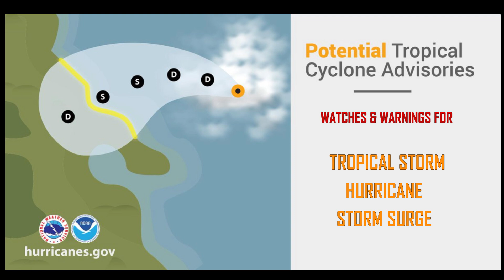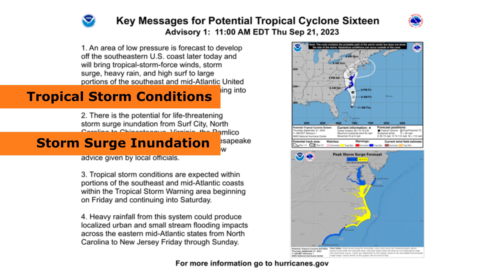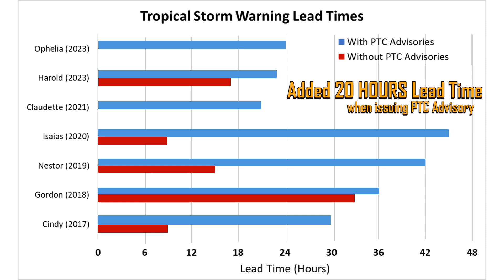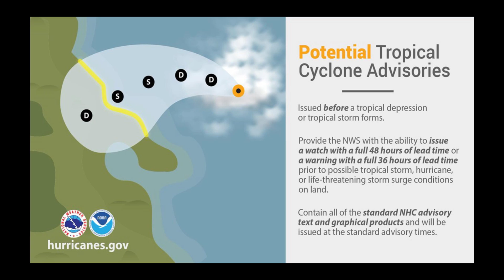Tropical Cyclone Series - Part 2: Potential Tropical Cyclones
Senior Hurricane Specialist Brad Reinhart discusses how Potential Tropical Cyclone Advisories can be issued by the National Hurricane Center before a weather disturbance becomes a tropical cyclone and to communicate that the system poses a risk of wind or storm surge to land areas.  Brad shows how this NWS policy change has helped provide greater lead time for people to prepare for tropical cyclones that form close to land.

Miami, FL